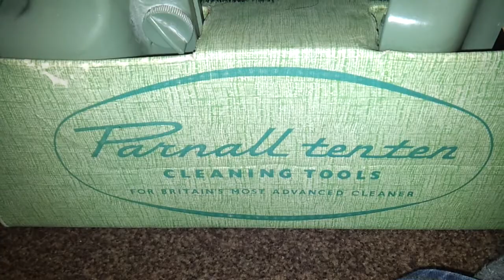Parnall 1010 tools and vibrabeat